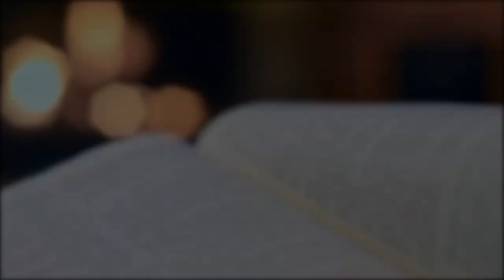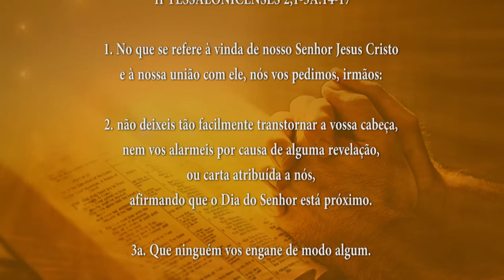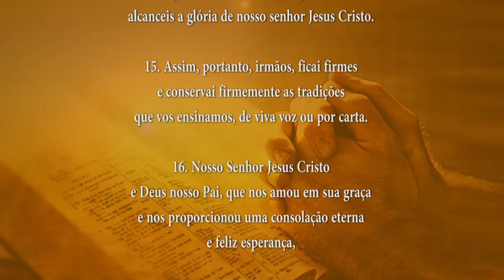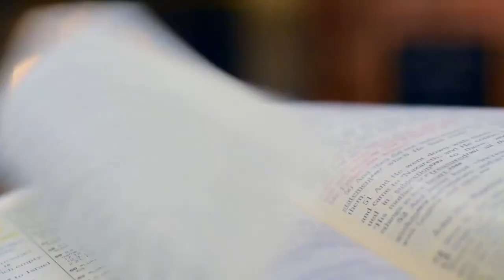PALAVRA DE DEUS MEDITADA 27/08/2024